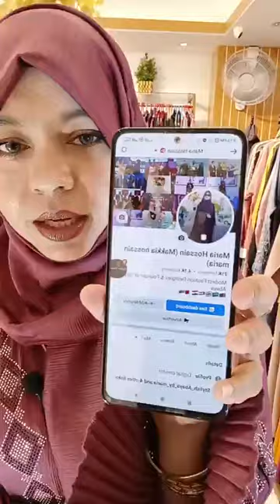Live with Maria apu from Mirpur Outlet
اتصل برقم خدمة العملاء للحصول على أي معلومات

Call customer service for any information.

Outlet adress👇👇

📌 Dubai Outlet 👇👇
Shop- 105, Level - 3, Abuhail Centre,  Dubai

📌 Banani Outlet👇👇
Sheltech Ayaan Bhaban
House -58. Block-C, Banani # 11
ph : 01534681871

📌 Bashundhara city
Stylish Abaya
Shop no : 8-9, Block- C, Level-2, Dhaka- 1215

📌 Mirpur Outlet (New) 👇
Plot no-6, Block-A, 3rd Floor (Lift-2) (opposite of Mirpur Cricket Stadium gate-5), beside of noborupa, Amin Tower, (Lift-2) Mirpur-10. Dhaka-1216

📌 Mirpur outlet👇👇
Plot-15, Block-ka, section-6, main road-1, Mirpur. Dhaka -1216 ( opposite of Mirpur Swimming Complex)
Open time 10am-8pm

📌 Wari Outlet address 👇👇
Ak Famous tower(Aarong building) 41 Ranking Street,  Wari

📌 Sylhet outlet adress👇👇
Stylish abaya
Ali Tower , Mira bazar, Tamabil Road, Beside of Mira Garden hotel

📌 Paris Address 👇👇
Zaynab fashion
20 rue Jacques
93380, Pierrefitte-sur-Seine
France, Paris
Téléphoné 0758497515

Declaimer : This video is owned by Stylish Abaya. No one can claim this video as their own.